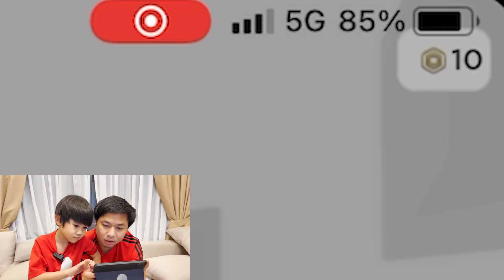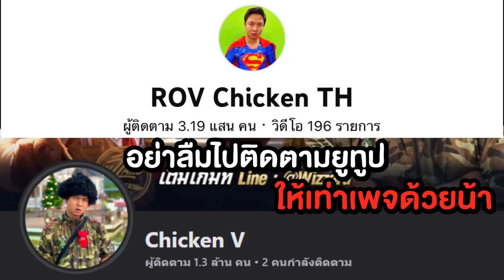RoV : ชวนลูก 5 ขวบ เล่น ROV หัวจะปวด !!